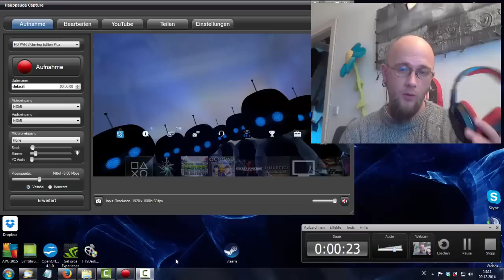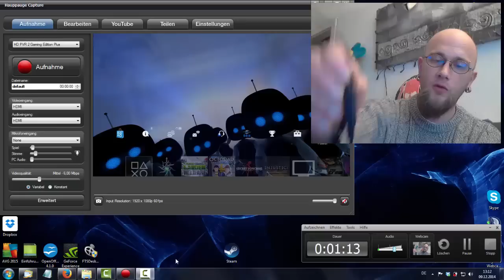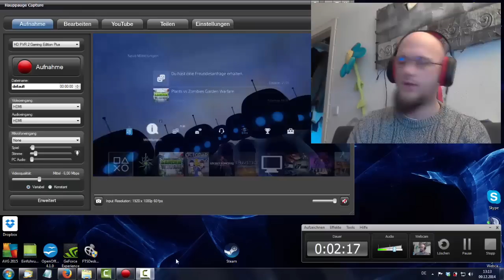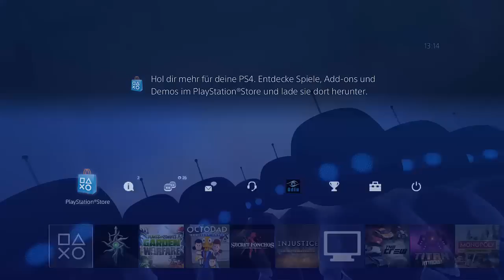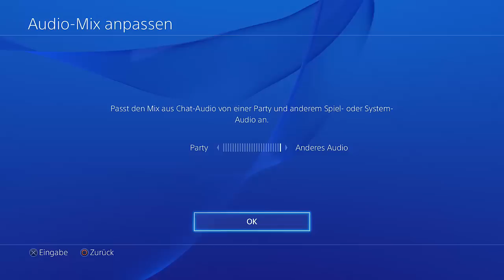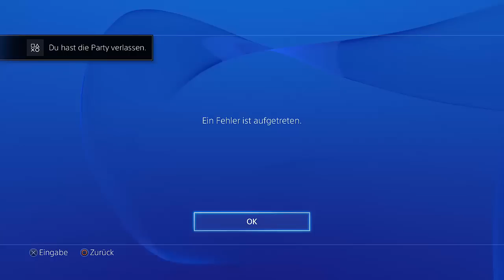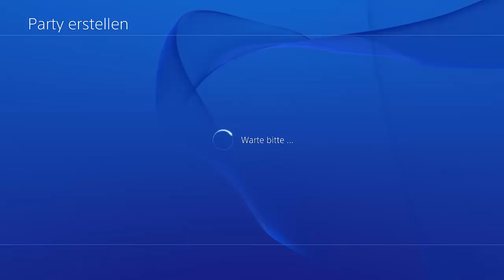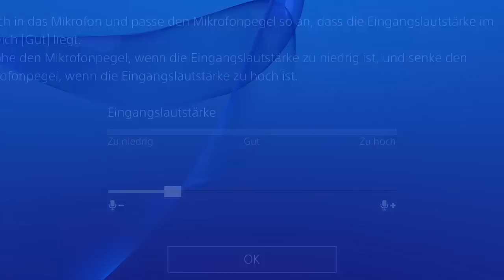Hardware Check #02 - Turtle Beach Recon 320 - PS4